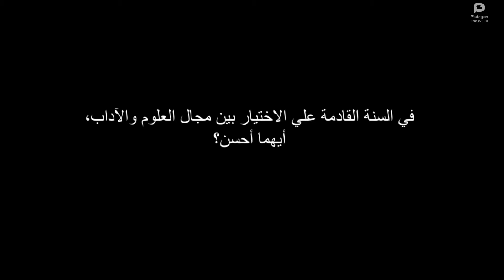KBD LAM F3 m/s 54 - Cita-cita saya di masa hadapan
1. Kemahiran mendengar perkataan Arab dengan baik
2. Kemahiran membaca perkataan Arab dengan betul